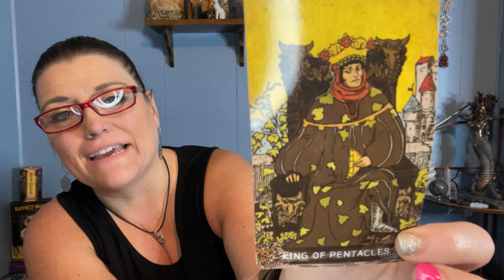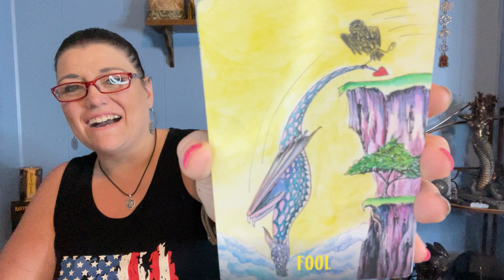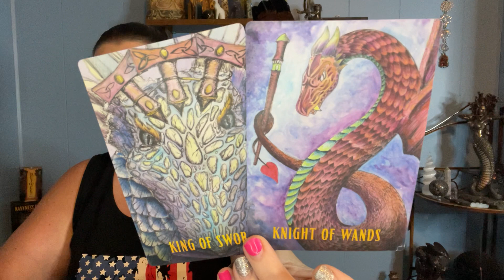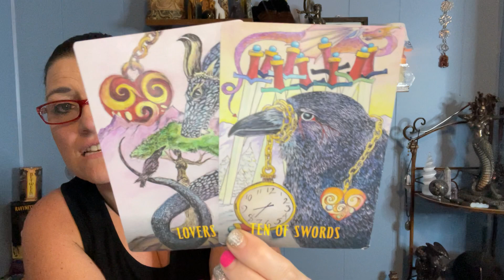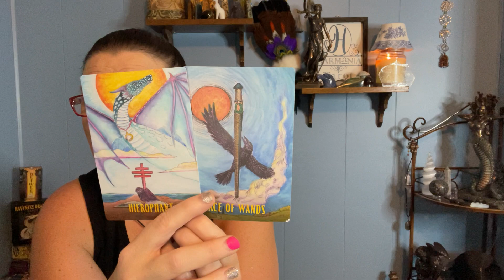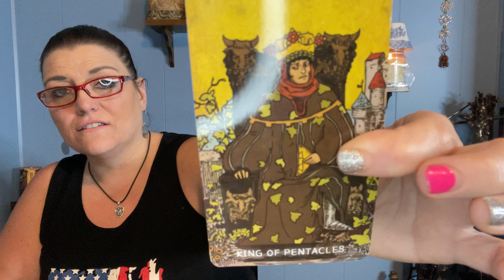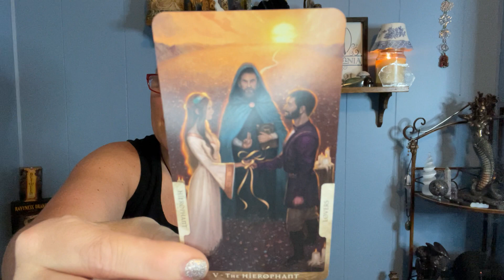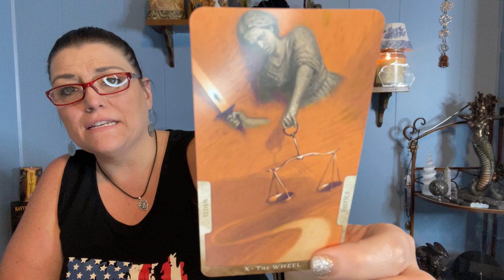AQUARIUS JULY 2022 | Now This Is A Power Couple! Just Wow! | TAROT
Hi Aquarius thank you so much for tuning into my channel. Enjoy your general July 2022 tarot reading!

Monthly Membership! NOW OPEN!
*Get Daily readings (General, Love, Career)
*Get extended readings on Tune In Timeless Stories
*Private Thursday Zoom Group Call with Members
*Monthly Mediumship galleries
*Discounts on reading!